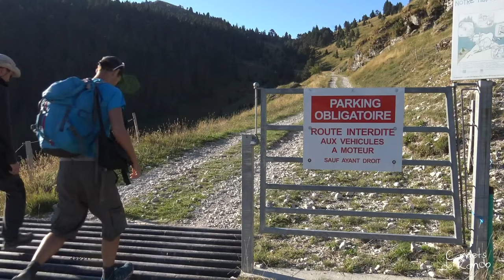Randonnée Dévoluy : la Grande Tête de l'Obiou [Carnets de Rando #104]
Montagne mythique du Dévoluy, l'Obiou est de ces sommets qui fascinent et impressionnent. Carnets de Rando l'a gravi pour se frotter à la légende.